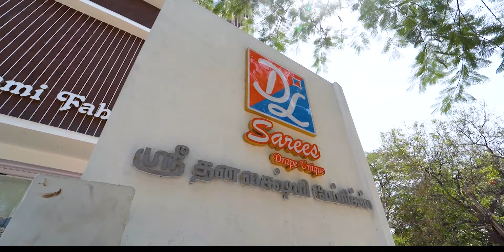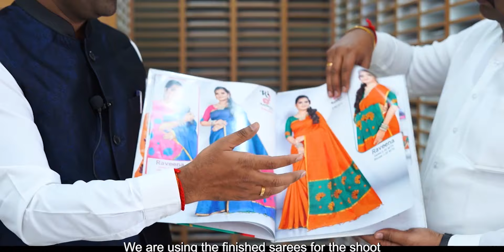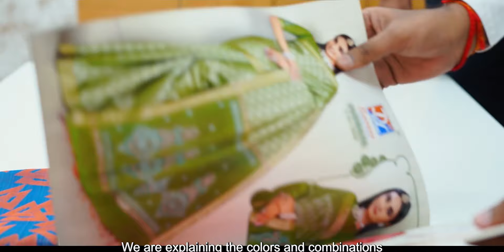DL Sarees Company Profile!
Address:
Sri Dhanalakshmi Fabrics,
#8/42-1, Elampillai Main Road, opposite to Union Bank, Vembadithalam, Salem – 637504.

Note: As a manufacturer we are supplying products to retailers, it's important for us not to share price ranges on social media. Not disclosing price ranges on social media is crucial because it can affect the sales and revenue of our retail partners. Thanks for your understanding!!

About Us :  Sri Dhanalakshmi Fabrics (DL Sarees) - Manufacturer / Wholesaler / Retailer of All kinds of Sarees. Established in 1985 by Shri. S.Parthasarathi & Shmt. P.Dhanalakshmi, Nowadays we are known as Brand DL Sarees & RajShree Sarees, We are a reputed manufacturer of cotton Catalogue Saree, Unique silk sarees, as well as we are proficient in Uniform Group Sarees, We had experience 4 decades, from yarn to unique handcrafted sarees.